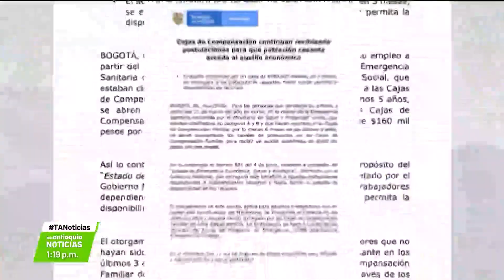Más desempleados podrán reclamar subsidio - Teleantioquia Noticias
El Gobierno Nacional informó que se amplió el subsidio al desempleo. En el momento hay 77 mil 66 millones de pesos disponibles según la información oficial, recursos que serán entregados por las Cajas de Compensación.